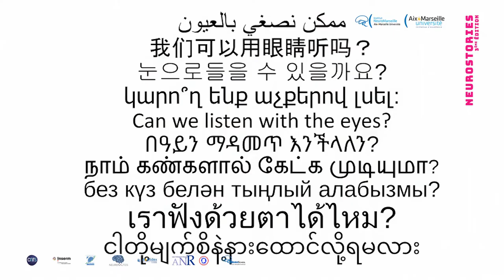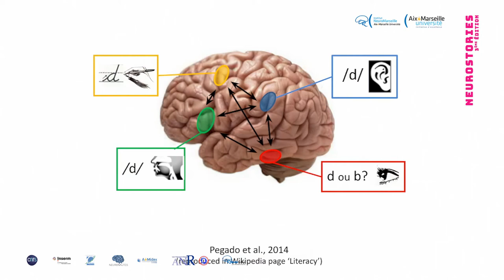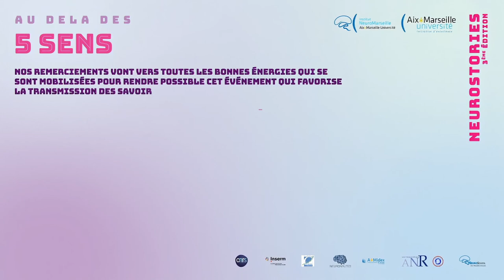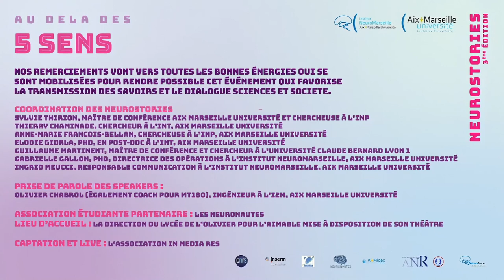NeuroStories 2021 - L'apprentissage de la lecture: un travail d'équipe de nos sens (Felipe Pegado)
NeuroStories, l'évenement de vulgarisation scientifique annuel de NeuroMarseille, a tenu sa troisième édition le 25 novembre 2021.
Pour l'occasion, NeuroMarseille a invité 5 chercheurs et auteurs à réaliser des stand-up neuroscientifiques sur le thème de cette année: NeuroStories 2021, "Au delà des 5 sens". Un événement marquant pour notre communauté neuroscientifique Marseillaise, et qui aura permis au grand public de mieux comprendre nos facultés de perception et découvrir certains sens méconnus du corps humain !

Dans cette vidéo, retrouvez notre 1er invité Felipe Pegado, chercheur au Laboratoire de Psychologie Cognitive de Marseille, pour sa présentation sur l'apprentissage de la lecture.

👨‍🏫 Felipe Pegado:
APPRENDRE À LIRE : UN TRAVAIL D'ÉQUIPE DE NOS SENS
Pour devenir lecteur, nous devons apprendre à mettre en relation des symboles visuels arbitraires (lettres) avec les sons du langage parlé. Après quelques années d'apprentissage à l'école, cette correspondance entre les mots visibles et les sons de la langue devient si automatique que le lecteur expert peut littéralement "entendre avec ses yeux". Mais peut-on faciliter cet apprentissage ? D'autres sens pourraient-ils être des alliés ?